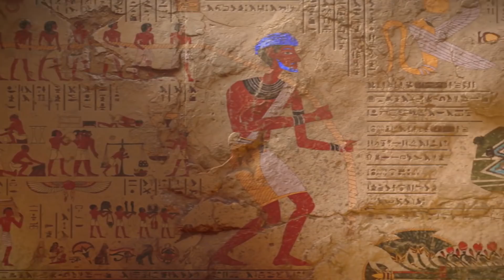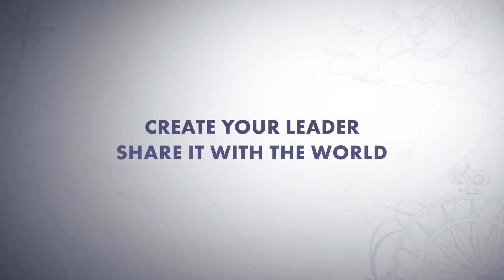Humankind - Official "Your Story" Gameplay Trailer | The Game Awards 2019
In Humankind, you will play as an avatar that you create, customize and lead to make the largest mark on history.